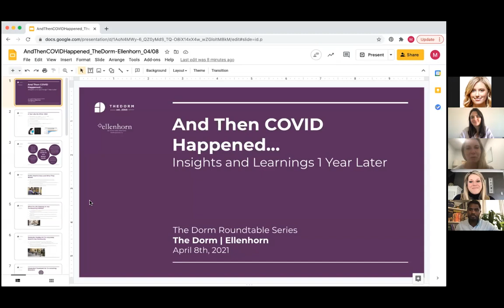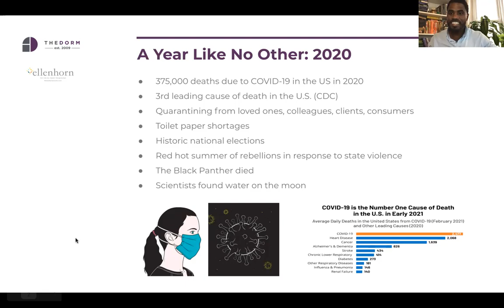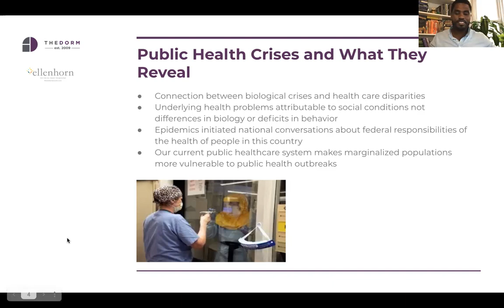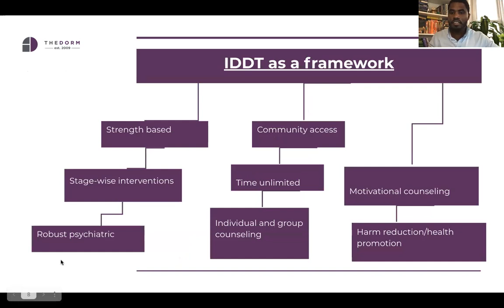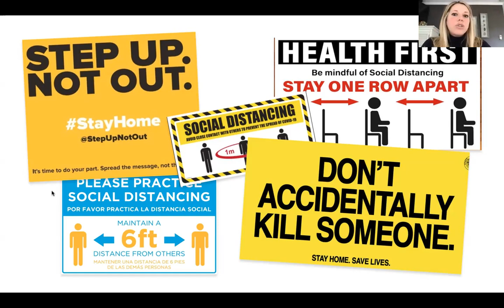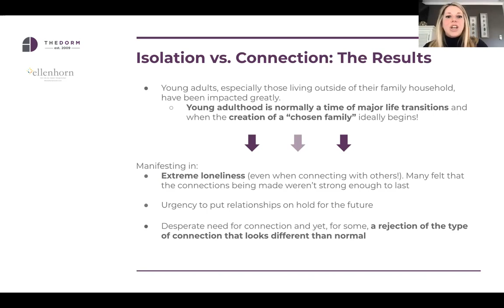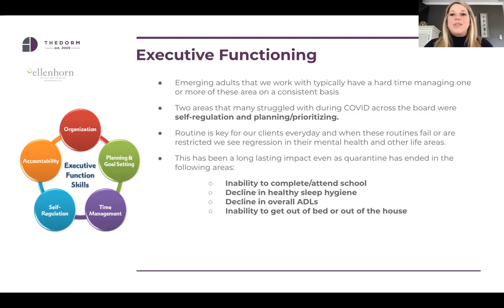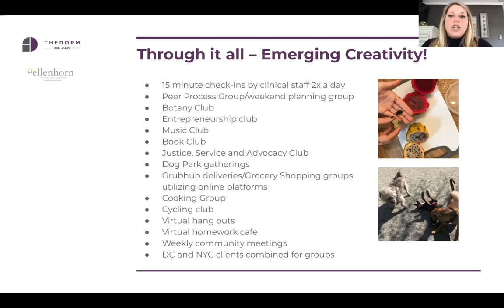The Dorm & Ellenhorn | Learnings and Insights One Year into COVID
A roundtable discussion with The Dorm Leadership Team and Zoi Andalcio, LMHC, Director of Integrated Dual Diagnosis Treatment at Ellenhorn, for an interactive discussion about the learnings we've gained as mental health professionals one year into a global pandemic.

Co-hosted by The Dorm, a young adult mental health treatment community, and Ellenhorn.

OUR CONVERSATION POINTS
- 1 year later: learnings from how the past 12 months have impacted our client populations and industry
- Takeaways on caring for clients with co-occurring disorders, eating disorders, personality disorders and executive functioning issues
- The changes we’ve made that we’ll be bringing into the future

Hosts of the virtual roundtable included:

THE DORM
John McGeehan, LCSW, CADC | Founder/CEO
Amanda Fialk, PhD, LCSW, LICSW | Partner & Chief of Clinical Services
Sarah Harte, LICSW | Director of The Dorm, DC
Tracy Ashworth | Outreach & Business Development Director

ELLENHORN
Ross Ellenhorn, PhD, LICSW | CEO
Zoi Andalcio | Director of Integrated Dual Diagnosis
Melissa Westerman | Director of Community Relations